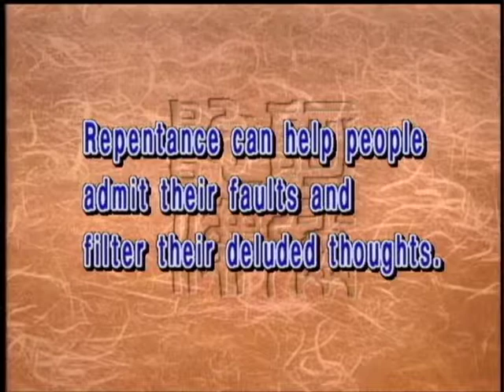Self-affirmation (Part II - methods)(GDD-62 Master Sheng Yen)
Buddhist practice methods enable us to discover our own faults and take responsibility for our own actions, which is the true meaning of repentance. We should also repent for not having done what we should be doing in terms of Buddhist practice.